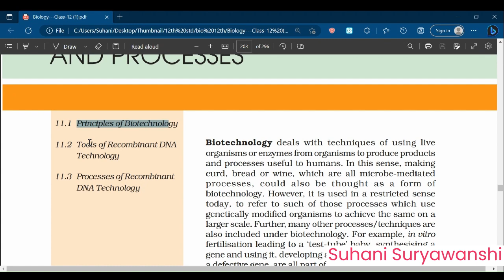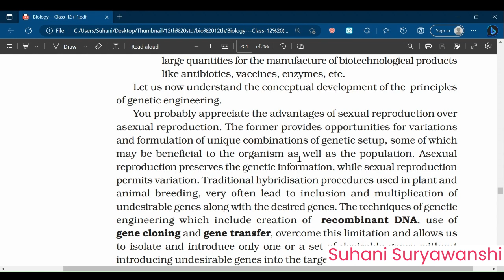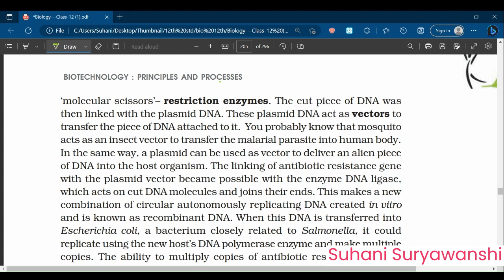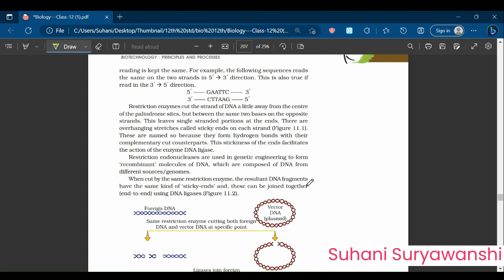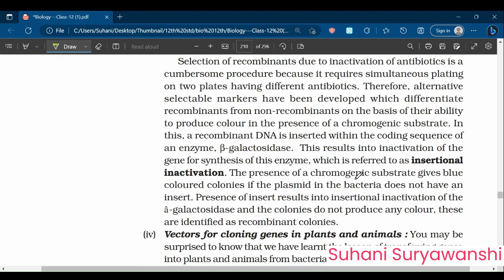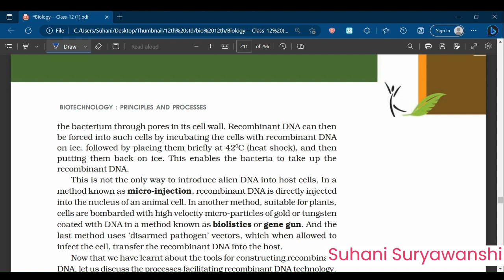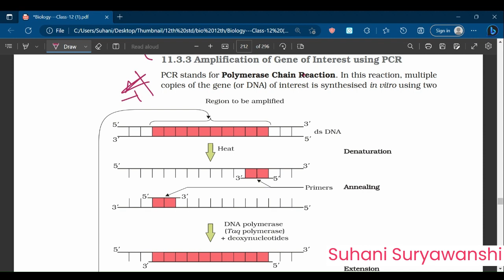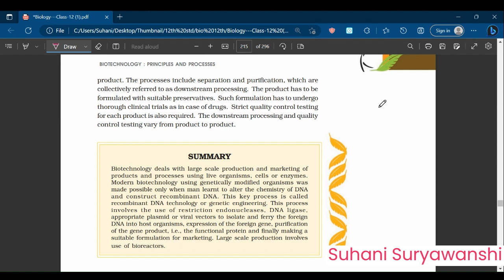12TH STD BIOLOGY BIOTECHNOLOGY PRINCIPALS AND APPLICATIONS CLASS 12 BIOLOGY BIOTECHNOLOGY NCERT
sclasseducationbysuhani